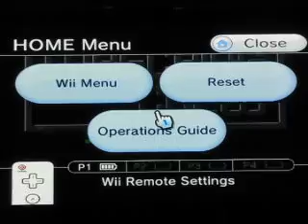Wrecking Crew for the NES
Here's one more for today!
I'm gonna try my luck now at "Wrecking Crew" for the NES!